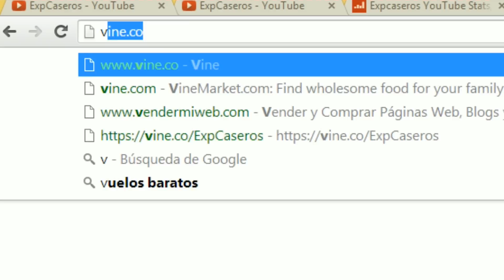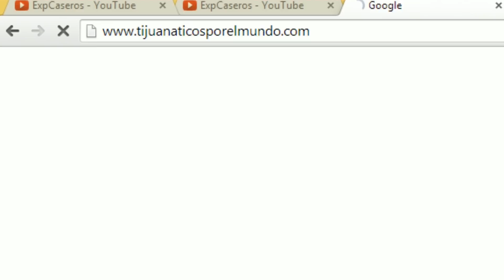3 life hacks para sobrevivir en el extranjero - Life Hacks en Español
Si estás viviendo en el extranjero y quieres que Grefusa te envíe Pipas G Tijuana entra aqui y sigue las instrucciones.

Y si te gusta el EstiloExpCaseros, aquí puedes comprar nuestras camisetas

Envíanos tus cartas y dibujos a:
ExpCaseros
Apartado Postal nº 38088
Madrid, España